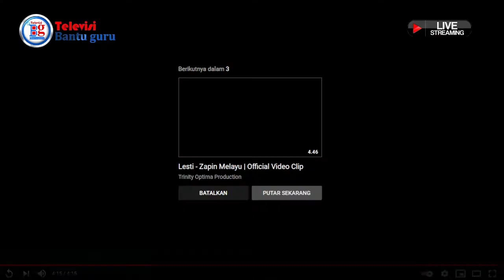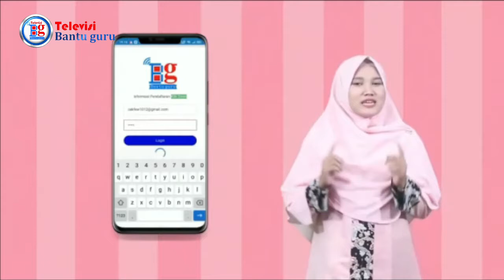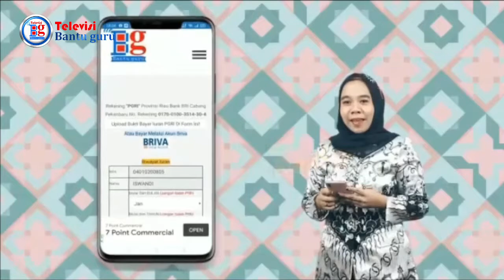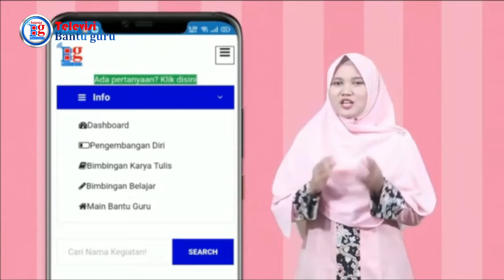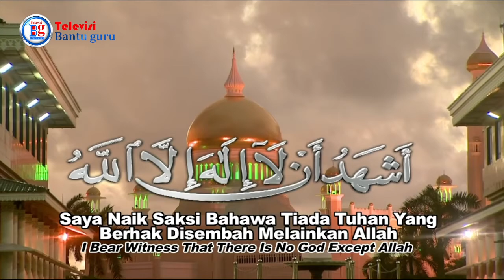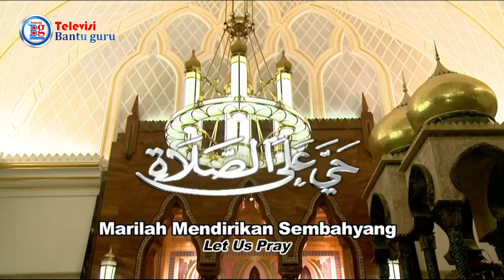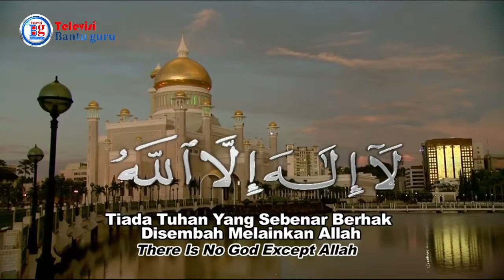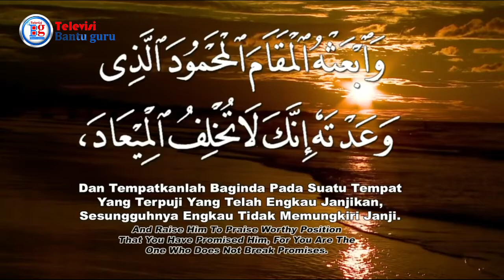SAPA GUURU BERSAMA FANCE HARIYANTO